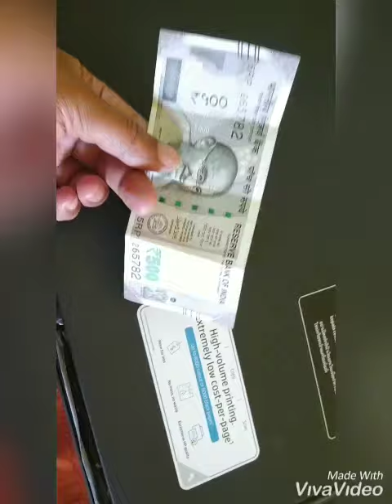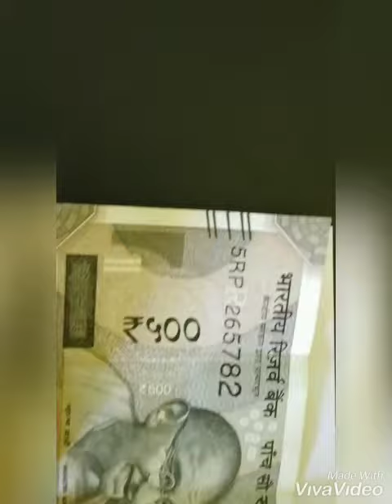what happens when you photocopy currency notes with security features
This is not meant for 'counterfeiting' currency notes
This is only an attempt to appraise viewers